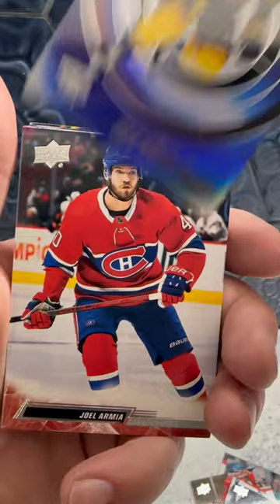2023 Upper Deck Hockey Young Gun Hunt